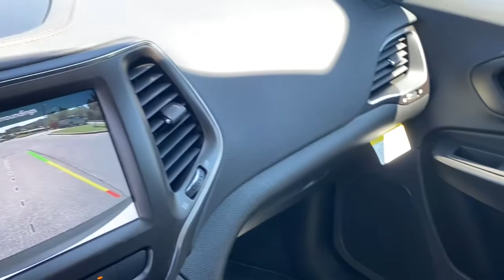2022 Jeep Cherokee Rogers, Bentonville, Fayetteville, Siloam Springs, AR, Joplin, MO ND530726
Bright White Clearcoat New 2022 Jeep Cherokee available in Bentonville, Arkansas at McLarty Daniel CDJR. Servicing the Rogers, Fayetteville, Siloam Springs, AR, Joplin, MO area.

Bright White Clearcoat 2022 Jeep Cherokee Trailhawk 4WD 9-Speed 948TE Automatic 3.2L V6brbrRecent Arrival! Price includes for 72712 Zip Delivery: $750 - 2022 National Retail Consumer Cash (Type 1/B) 22CN1. Exp. 09/06/2022